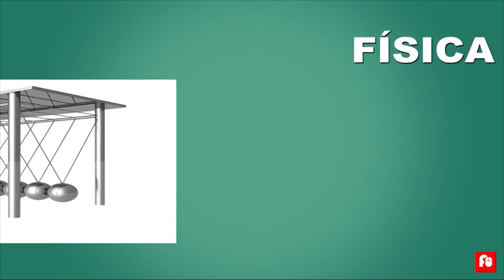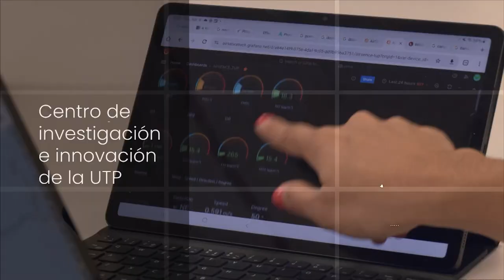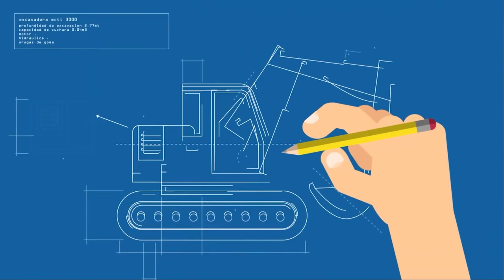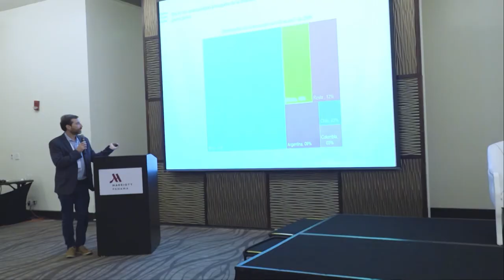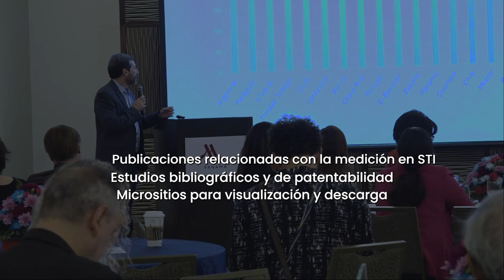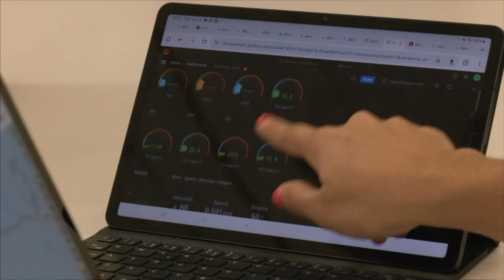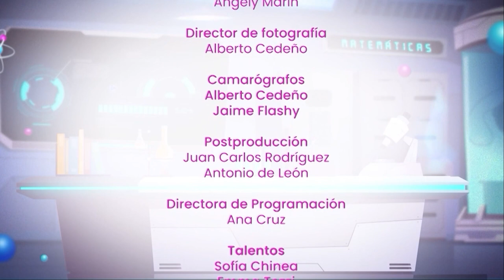Mentes Curiosas | La nueva generación 2024 - CAP 7